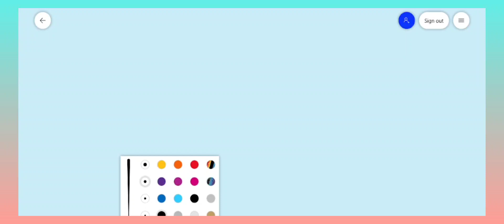প্রণাম নেবেন হে সঙ্গীতের দেবী @LataMangeshkarHD ভালো থাকবেন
song credit to @LataMangeshkarHD @SaregamaMusic